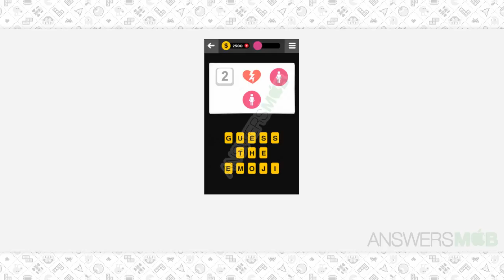Guess The Emoji TV SHOW - 36 Answer - AnswersMob.com